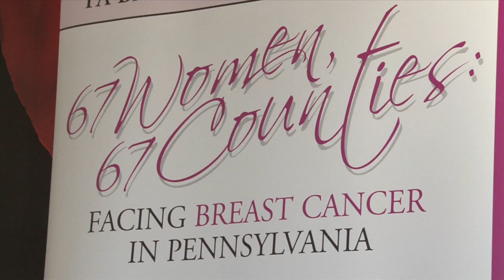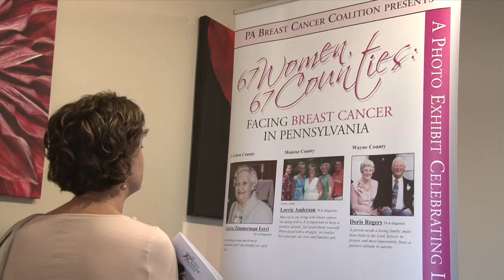67 Women, 67 Counties: Facing Breast Cancer in Pennsylvania Photo Exhibit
The 67 Women, 67 Counties: Facing Breast Cancer in Pennsylvania traveling photo exhibit  visits six locations each year. The exhibit features breast cancer survivors from across the Commonwealth and stories about their journey.

Funding for the exhibit is provided by the Pennsylvania Department of Health.